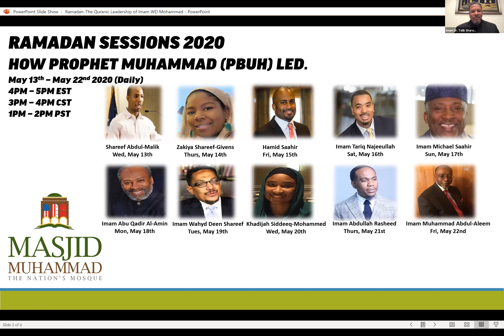Ramadan: The Qur'anic Leadership Of Imam W Deen Mohammed